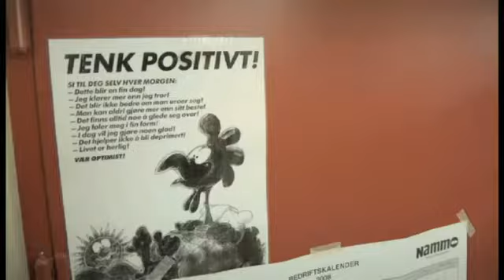NAMMO, the norweigian solution.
Nordic Ammunition Company, Norwegian and Finnish aeorospace and defence group specialized in production of ammunition, rockets, motors and space applications.